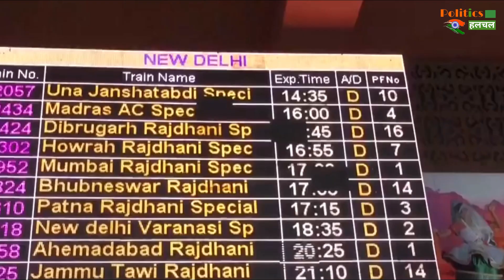COVID19: नए साल के जश्न में भूल न जाएं कोरोना की सावधानी, गृह मंत्रालय ने राज्यों को किया अलर्ट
Corona: Do Not Forget Corona's Caution In The Celebration Of New Year, Home Ministry Alerts States About The New Year Parties And Public Gatherings | Corona Virus Latest News And Updates

EDITOR ►Shadik